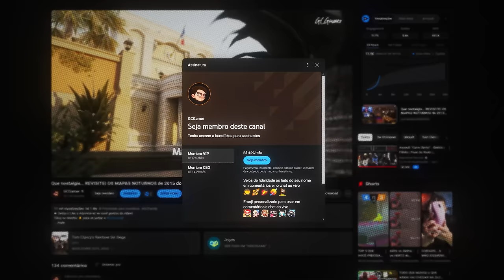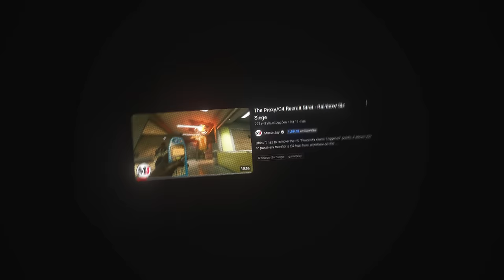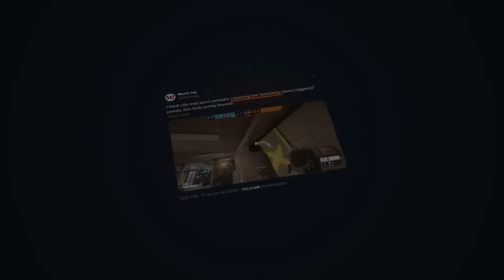Mas já? Esse pode ser o PRIMEIRO NERF dos NOVOS RECRUTAS! - R6: Siege New Blood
► Capítulos
00:00 Introdução
00:39 1. Seja Membro
01:31 2. Recruta “muito forte”
03:19 3. Mudança de meta
05:18 4. Balanceamentos de mid-season
07:03 5. Próxima operação (Y9S3)
07:32 Fechamento